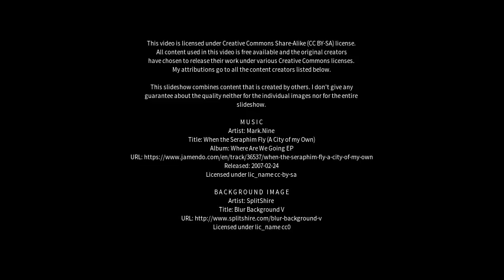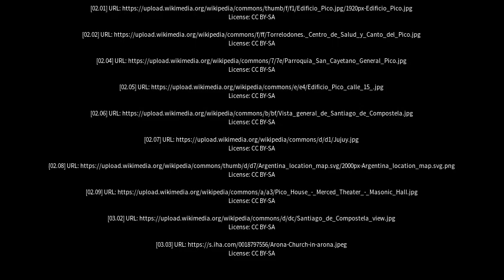Best places to visit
Best places to visit - General Pico (Argentina) Best places to visit - Slideshows from all over the world - City trips, nature pictures, etc.